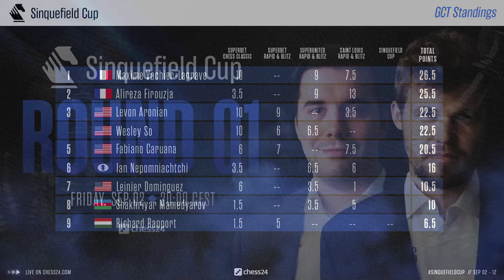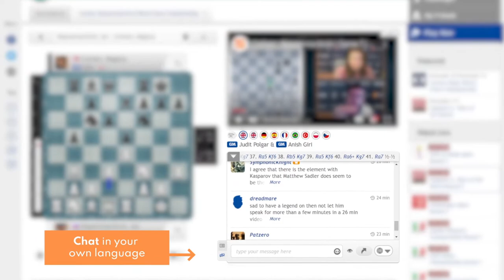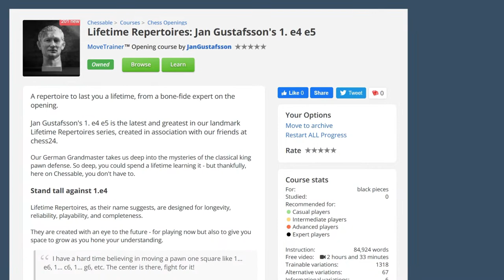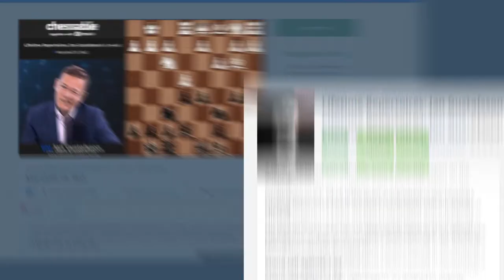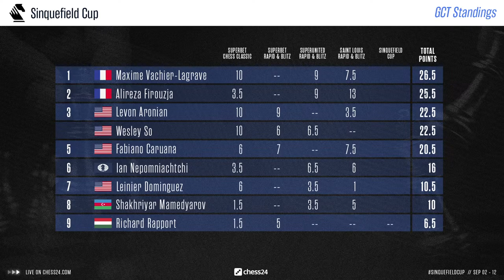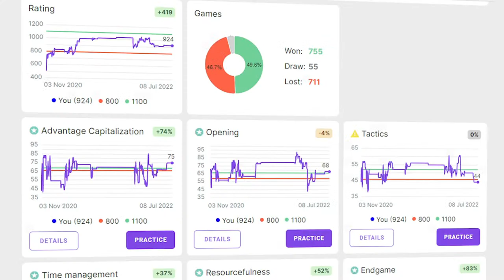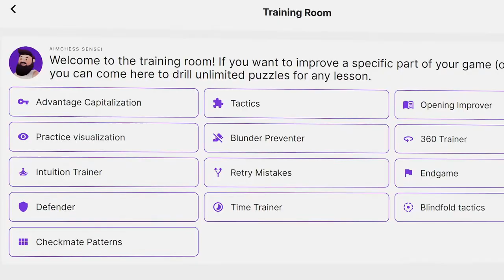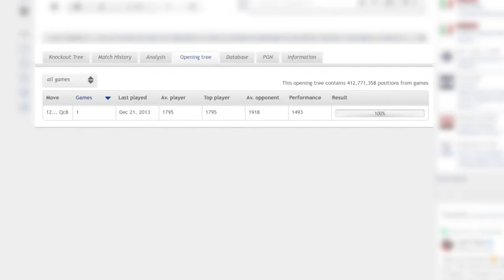Sinquefield Cup 2022 | Round 1 | Commentary by Jan Gustafsson & Rustam Kasimdzhanov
Ten of the world's finest grandmasters, starring Magnus Carlsen, clash in Sinquefield Cup 2022, the 5th and final event on the 2022 Grand Chess Tour. GM Jan Gustafsson & GM Rustam Kasimdzhanov commentate live on round 1.